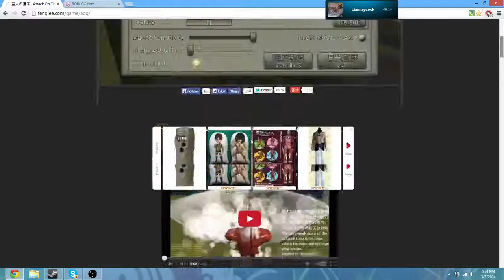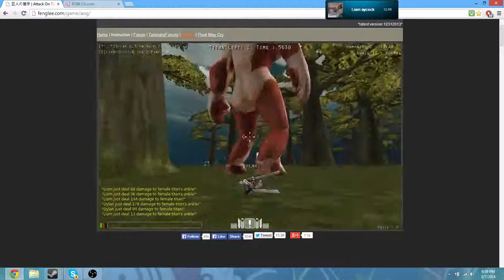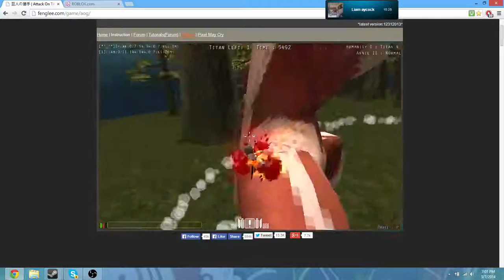Attack On Titan part 4